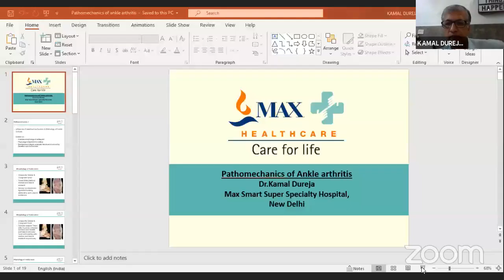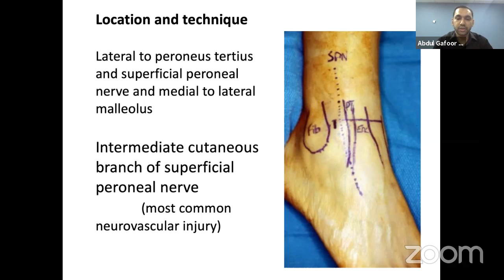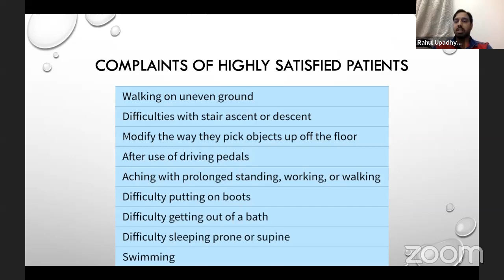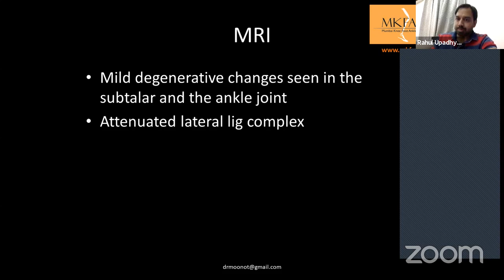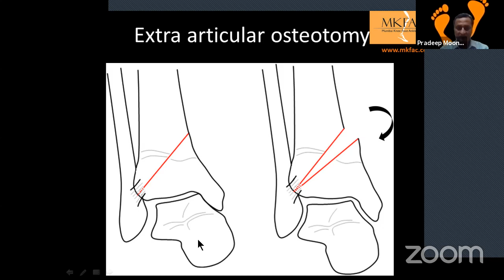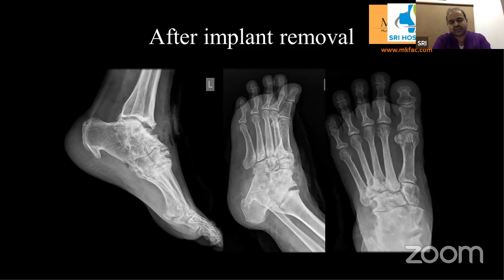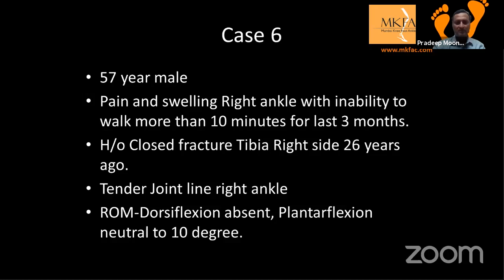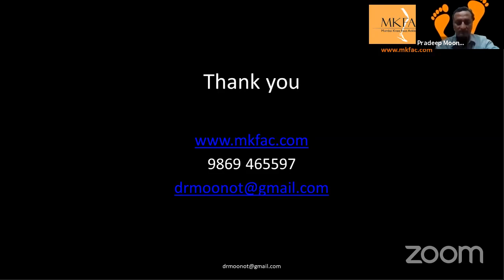Ankle Arthritis: All you need to know - Osteotomies to Replacement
OrthoTV Presents Webinar on Foot and Ankle

Saturday -18th July 2020 - 7 pm IST

Moderator : Dr Pradeep Moonot

Speakers: Dr Kamal Dudeja - Pathomechanics of Ankle Arthritis
  Dr Abdul Gafoor PM - Arthroscopic Ankle Fusion
  Dr Rahul Upadhyay - Open Ankle Fusion